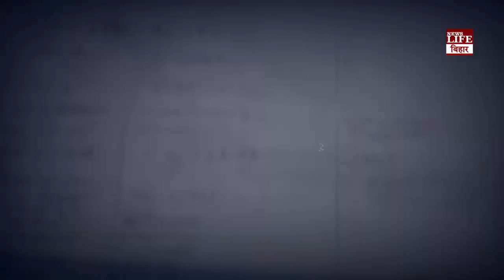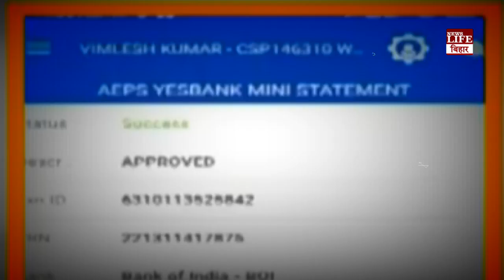मजदूर रातोंरात बना अरबपति, खाते में रकम देखकर खो बैठा 'होश', जानिए क्या हुआ फिर ?